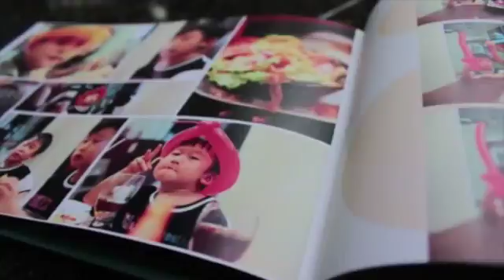This is How I LOVE YOU by Mom's Journey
Video 1 menit